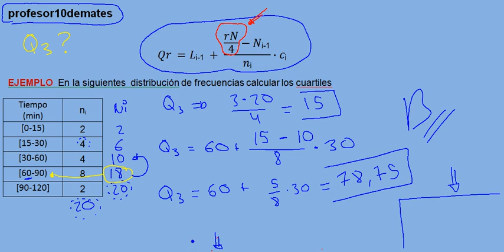Estadística 13 Cuartiles b en tablas de frecuencia agrupadas en intervalos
Media , moda , mediana,varianza desviación típica,
Ejercicios resueltos y fórmulas de Calculo de media , moda , mediana , varianza , desviación típica, parámetros centralización , parámetros dispersión. Percentiles , deciles,cuartiles , frecuencias absolutas y relativas
4º , 3º eso bachillerato , universidad,
Mediana,media,estadística,bioestadística,moda,varianza,desviación típica,cuartiles,deciles,percentiles,frecuencias,frecuencia,absoluta,relativa